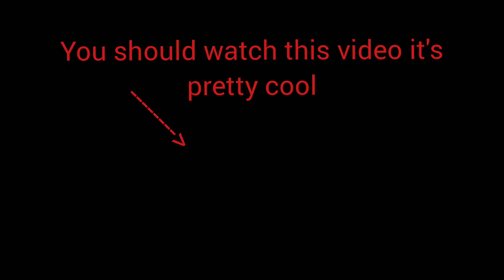I Got A New Editor!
Today I got a new Editor to edit for me!

IGNORE TAGS ❌ (Helps Algorithm)